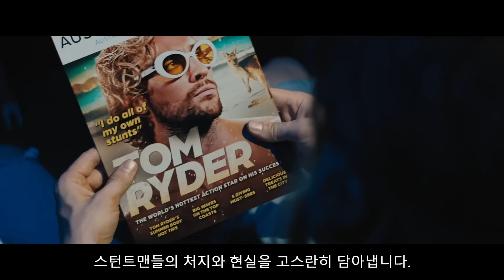스턴트맨 가이드 리뷰 - 이 감독, 어쩌면 액션의 천재일 수도?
이제 보니 예고편에서 너무 많은 걸 보여준 것 같기도 해서
예고편을 다 보고 가신 분이라면 그럭저럭에 그칠 수도...
진짜 짜릿한 액션 장면은 잠깐이나마 다 나오네요 ㅋㅋㅋ

우리나라에도 스턴트맨을 다룬 작품이 더러 있긴 합니다.
대표적인 게 바로 그 유명한 드라마인 시크릿 가든.
그리고 정병길 감독의 다큐멘터리인 우리는 액션배우다.
스턴트맨끼리 모여서 만든 액션영화도 있는 걸로 아는데
도통 제목이 기억나질 않네요 ㅠㅠ